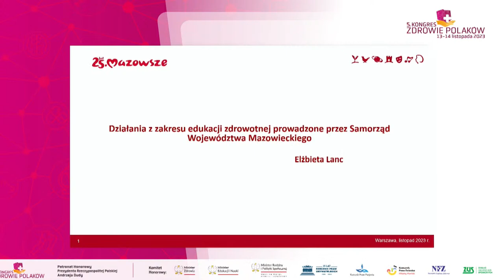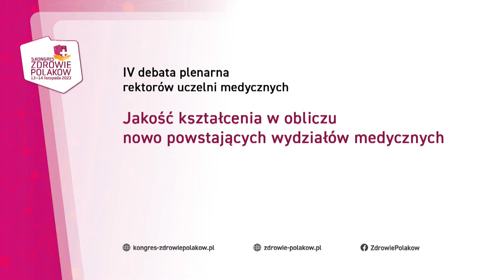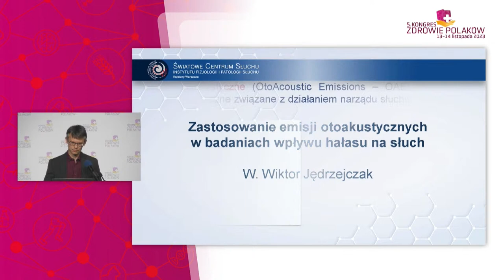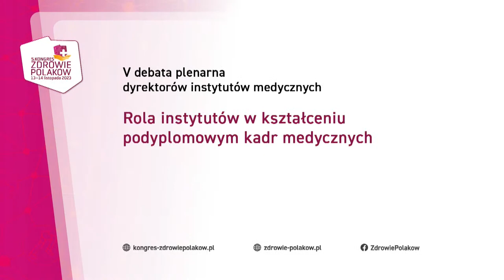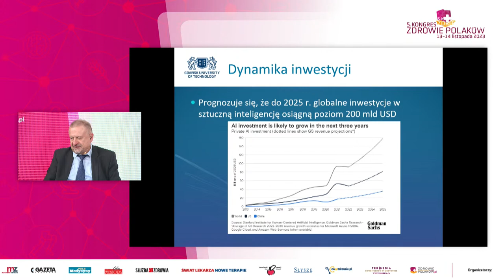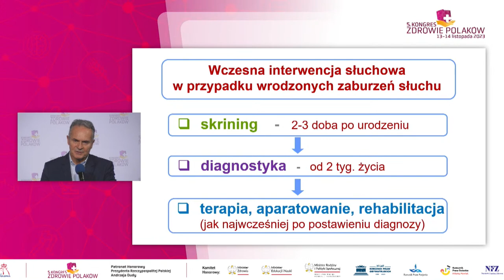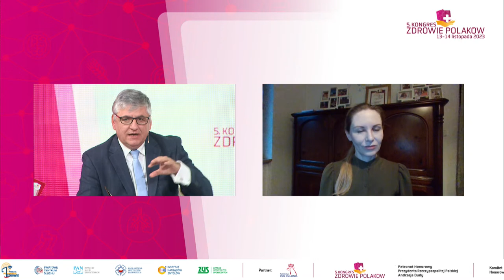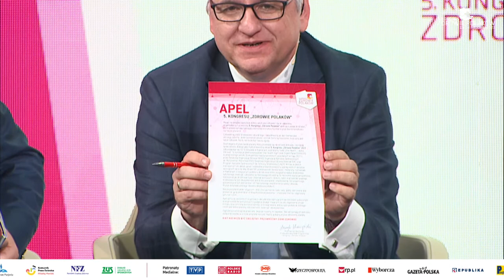Dzień II kanał 1 - 5. Kongres Zdrowie Polaków 2023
Transmisja z 5. Kongresu Zdrowie Polaków 2023.

14:31 Wykłady ekspertów
Działania z zakresu edukacji zdrowotnej prowadzone przez Samorząd Województwa Mazowieckiego, Elżbieta Lanc
31:54 Zdrowie psychiczne to zdrowie publiczne, prof. Janusz Heitzman
1:01:36 Advance Neuro Control Analysis, prof. Dariusz A. Kosior FACC FESC, Katarzyna Wolska

1:14:49 IV Debata plenarna: Jakość kształcenia w obliczu nowo powstających wydziałów medycznych
Moderatorzy:
prof. Ryszard Gellert, prof. Tomasz Grodzicki
Uczestnicy:
prof. Zbigniew Gaciong, prof. Stanisław Głuszek, prof. Kornelia Kędziora-Kornatowska, prof. Adam J. Krętowski, prof. Bogusław Machaliński, prof. Tomasz Szczepański, prof. Edyta Szurowska, prof. Wojciech Załuska

2:45:08 Wykłady ekspertów
Zastosowanie emisji otoakustycznych w badaniach wpływu hałasu na słuch, prof. W. Wiktor Jędrzejczak

2:59:32 V Debata plenarna: Rola instytutów w kształceniu podyplomowym kadr medycznych
Rola instytutów w kształceniu podyplomowym kadr medycznych
Moderator:
prof. Ryszard Gellert
Uczestnicy:
gen. broni prof. Grzegorz Gielerak, dr Tomasz Maciejewski, dr Marek Migdał, prof. Henryk Skarżyński, prof. Łukasz Szumowski, prof. Waldemar Wierzba

4:00:13 Wykłady ekspertów
Być świadomym układu równowagi, dr Grażyna Tacikowska

4:13:43 VI Debata plenarna: Medycyna i sztuczna inteligencja – wzajemny wpływ na rozwój

Moderator:
prof. Andrzej Czyżewski
Wystąpienia:
Jak oceniać wartość SI w ochronie zdrowia
Tomasz Jaworski
Jak sztuczna inteligencja może pomóc neurochirurgom?
Mateusz Korycińsk
ADMEDVOICE – Adaptacyjny system inteligentnego przetwarzania mowy lekarzy wraz ze strukturalizacją wyników badań i wspomaganiem procesu terapeutycznego
prof. Krzysztof Narkiewicz
Które z metod sztucznej inteligencji mogą być szczególnie przydatne w medycynie
prof. Ryszard Tadeusiewicz
Czy sztuczna inteligencja zastąpi w przyszłości radiologa?
dr hab. Tomasz Wolak, prof. IFPS

5:16:20 Wykład ekspertów
Przyszłość obiektywnych badań słuchu, prof. Krzysztof Kochanek, prof. W. Wiktor Jędrzejczak

5:30:25 VII Debara plenarna: Rola dziennikarza jako obserwatora społecznego w kontekście One Health
Moderatorzy:
prof. Henryk Skarżyński, red. Roman Czejarek
Uczestnicy:
Renata Furman, Adam Giza, Małgorzata Konaszczuk, Karolina Kowalska, Aleksandra Kurowska, Bartosz Kwiatek, Katarzyna Pinkosz, Łukasz Salwarowski, Marzena Sygut-Mirek, Henryk Szrubarz, Ewa Tomkowska, Bronisław Tumiłowicz